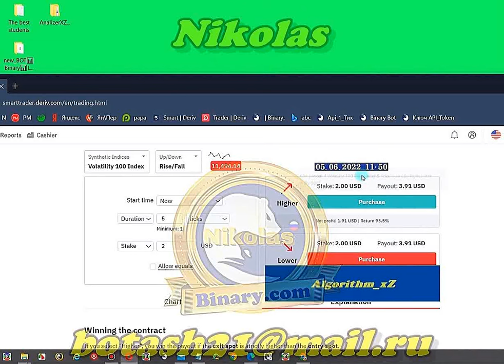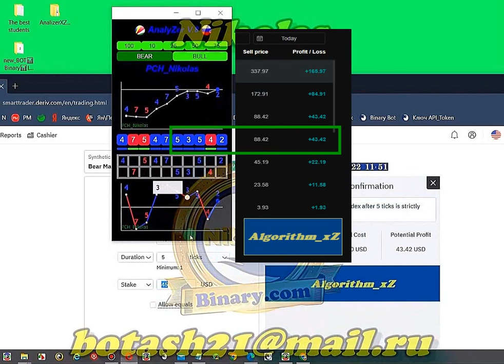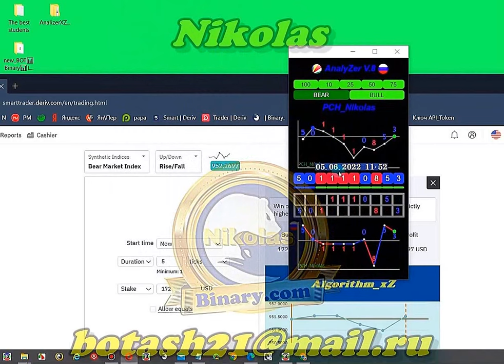Algorithm📊Step📈Rule📉 Binary.com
The analyzer does not apply!